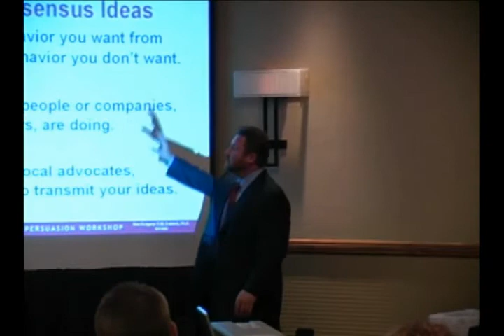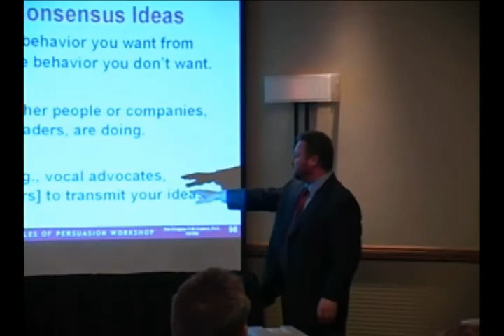Gregory Neidert, PhD